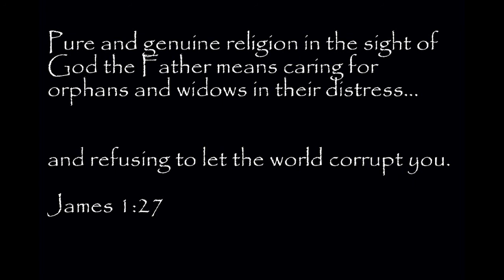Haiti Reunion Video- I surrender (HD)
Haiti Feb 2010